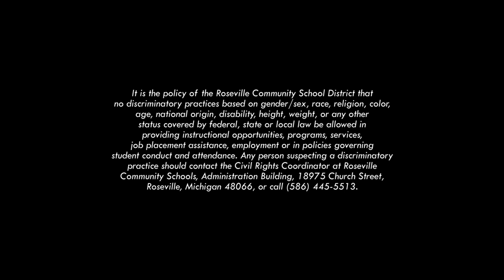Steenland Elementary Holiday Vocal Music Concert 2021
Steenland Elementary Holiday Vocal Music Concert from December 17,  2021